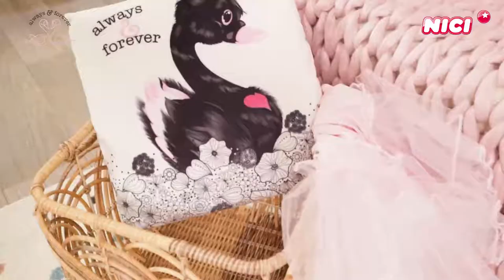Dein - für immer und ewig!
Das turtelnde Schwanenpaar, dessen geschwungene Hälse ein Herz formen, gilt als Symbol unendlicher Liebe. Dies hat sich die NICI GmbH für ihre neue LOVE Classic Kollektion zu Eigen gemacht und präsentiert die majestätischen Vögel gleich im Doppelpack für alle Liebenden.

In ihrer Eleganz und Schönheit verkörpern Schwäne die ewige Sehnsucht des Menschen nach harmonischer Zweisamkeit. Mit zauberhaften Plüschprodukten, flauschigen Wohnaccessoires sowie praktischen, wie auch einzigartigen Alltagsartikeln, sind der weiße und schwarze Schwan aus der eleganten LOVE Classic Kollektion von NICI nicht nur für Paare und Verliebte das perfekte Geschenk für jeden Anlass.

Kaum ein anderes Tier wird so sehr mit romantischer Liebe und dem Mythos des ewigen Einsseins verbunden, wie der weiße Schwan. Unser weißer LOVE Schwan aus hochwertigem, flauschig weichem NICI Plüsch ist mit liebevollen Details wie einem glänzenden Schnabel, Flügelinnenseiten und Fußsohlen aus Glitzer-Material, einem applizierten Plüschherz, zauberhaften Glitzeraugen, einem Einnäher mit Botschaft und lustig geringelten Beinchen versehen. In vier verfügbaren Größen (25, 35, 50 und 70 cm) kann man mit dem weißen Plüsch-Schwan seine Liebe übermitteln und die eigenen Gefühle dem anderen gegenüber auf ganz besondere Weise zeigen. Ob zum Kuscheln, Knuddeln, Umarmen und manchmal auch einfach nur zum Trösten - der weiße Plüschschwan schenkt endlose Streicheleinheiten.
Das Pendant zu dem weißen LOVE Classic Schwan ist der wunderschöne, schwarze Schwan, der mit glänzenden, pinkfarbenen Akzenten begeistert. Der schwarze LOVE Classic Plüschschwan ist, wie auch der weiße Schwan, in vier Größen erhältlich. Seine faszinierende Aura zieht einfach jeden in seinen Bann.
Die beiden Schwäne sind auch als 8 cm große Schlüsselanhänger aus weichem Plüschmaterial und einem stabilen Metallring zu haben.
Das perfekte Geschenk für die Freundin, Verlobte oder Ehefrau zum Jahrestag, Geburtstag oder einem anderen schönen Anlass, sind die beiden 10 cm großen LOVE Classic Schwäne in weiß oder schwarz, die jeweils auf einem pinkfarbenen Plüschherz thronen und mit ihrer Botschaft „always & forever“ Herzen zum Schmelzen bringen.

LOVE Classic Accessoires zum Verlieben
Egal, ob rechteckig oder quadratisch – mit den verschiedenen LOVE Classic Plüschkissen liegt man immer richtig! Das rechteckige, kuschelweiche Flauschkissen ist mit einer rosafarbenen Vorderseite ausgestattet, die der liebenswerte weiße LOVE Schwan ziert, der als aufwändige Plüsch-Applikation mit einem entzückenden 2-D Herzanhänger mit Botschaft versehen ist. Die Rückseite des Kissens ist in einem neutralen Beigeton gehalten. Das zauberhafte Kissen ist eine hübsche Deko für Sofa und Bett oder einfach zum Kuscheln und Liebhaben. So oder so, das perfekte Geschenk für einen lieben Menschen!
Die beiden quadratischen LOVE Kissen sind elegant, kuschelig und echte Hingucker! Die perfekte Aufmerksamkeit für zwischendurch - nicht nur für Paare und Verliebte. Die flauschigen Plüschkissen sind mit einem hochwertigen Bilderdruck versehen, der auf dem einen Kissen den einzigartigen schwarzen LOVE Schwan mit pinken und schwarz-weißen Farbakzenten auf der Vorderseite und auf dem anderen den weißen LOVE Schwan auf rosafarbenen Hintergrund abbildet. Die beiden Kissen-Pendants "Weißer LOVE Schwan" und „Schwarzer LOVE Schwan“ sind separat erhältlich und vereinen symbiotisch das turtelnde Vogelpaar, dessen geschwungene Hälse ein Herz formen und als Symbol unendlicher Liebe gelten.
Der süße LOVE Classic Notizblock mit dem weißen LOVE Schwan und dem Statement "always & forever" im handlichen Format hält 80 linierte Seiten und einen Kugelschreiber bereit. Perfekt, um eine kleine Liebesbotschaft zu schreiben und dem selbstgewählten Lieblingsmensch ein Lächeln ins Gesicht zu zaubern.
Das rosafarbene Mäppchen im LOVE Classic Design, das zudem über einen stabilen Schlüsselring aus Metall verfügt, ist praktisch und dekorativ zugleich. Mit einem Reißverschluss versehen, bietet es Platz für Münzen, Schminkutensilien, Stifte oder andere Kleinigkeiten. Der Herzanhänger gibt dem Mäppchen das gewisse Etwas!
Die rosafarbene LOVE Classic Tasse mit wunderschönem Relief-Druck bildet das turtelnde Schwanenpaar und die Botschaft "always & forever" ab. Die hochwertige Porzellan-Tasse ist eine wundervolle Geschenkidee, verfügt über ein Inhaltsvolumen von 410ml und nimmt nach der Mahlzeit gern ein Bad in der Spülmaschine. Abgerundet wird die Kollektion durch zwei Schüttelkugeln (Weißer LOVE Schwan und Schwarzer LOVE Schwan). Als kleine Geschenke für Träumer und Verliebte begeistern die beiden 6,5 cm großen Schüttelkugeln mit herumwirbelnden Glitzerherzen.